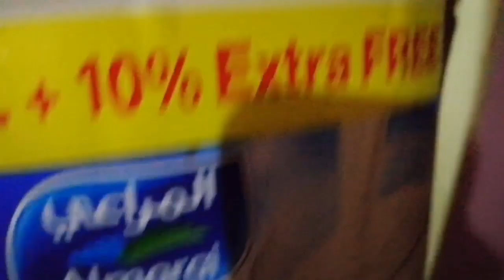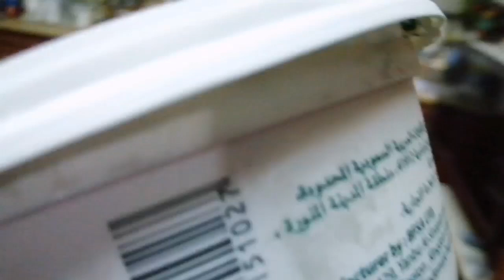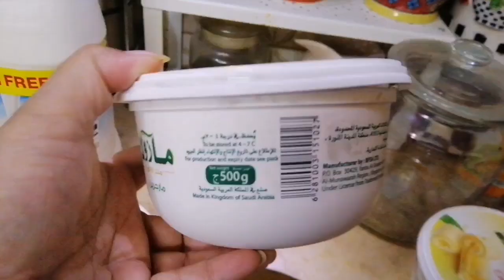সিলেটি বোন কি পাঠালো আর মজাদার একটা রান্না সাথে থাকছে হেলদি নাস্তা||Bangladeshi vlogger Roksana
Song:My happy song by Nicholas W Lott